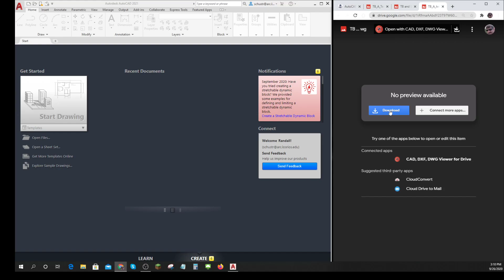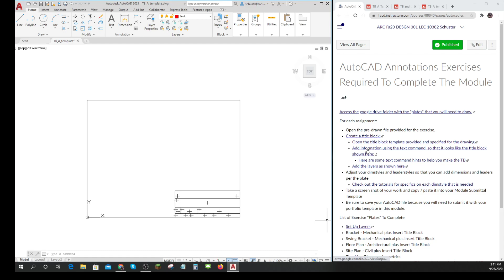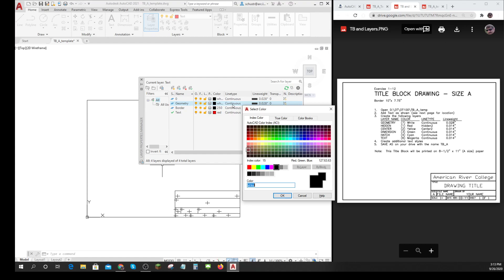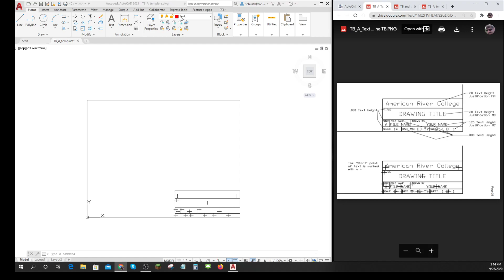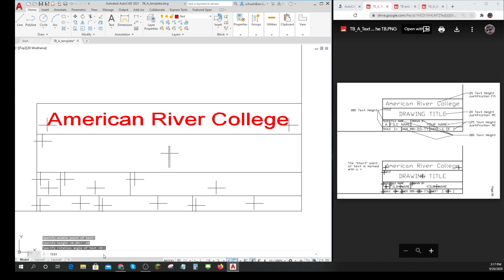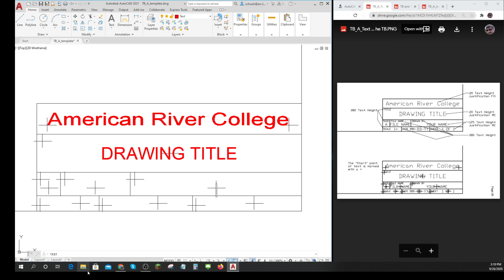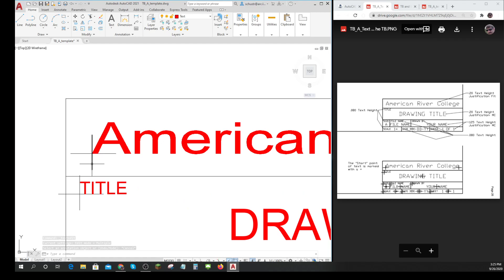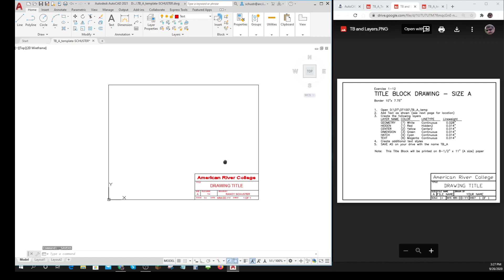9 22 20 300 Demo Title Block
Open the pre-drawn file provided for the exercise.
Create a title block: (Links to an external site.)
Open the title block template provided and specified for the drawing (Links to an external site.)
Add information using the text command  so that it looks like the title block shown here: (Links to an external site.)
Here are some text command hints to help you make the TB (Links to an external site.)
Add the layers as shown here